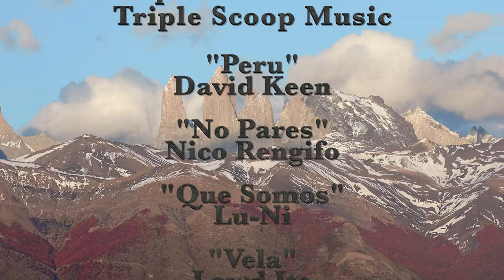Pumas of Torres del Paine, Re-mastered in 2022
This is a re-release of a largely unfinished project.  We wanted to chronicle the development of Sarmiento's (Puma Mom) kits for 3 consecutive seasons. We filmed these kits, who were born in December 2017, at 4 months (April 2018), and again at 16 months (April 2019).
     By April 2020, the Covid-19 Pandemic had begun shutting down most of the world, and we could not return to Chile. But we didn't want to waste 2 years worth of puma footage, so we are re-releasing the footage that we do have.  Without further ado...